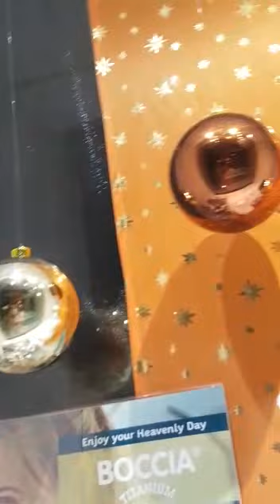Walking through old Church and shopping